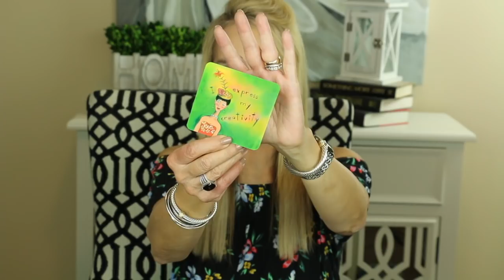💝 GREAT INEXPENSIVE JEANS 💝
OLD NAVY FALL 2018 TRY ON HAUL

If you're on the lookout for great inexpensive jeans, my Fall 2018 Old Navy Haul shows you my Old Navy jeans collection. For the past several years I have purchased most of my jeans at Old Navy.  If you also have inexpensive jeans you love, please share them in the comments below.

OUTFIT #1
Old Navy Original Straight Jeans in Rinse sz 2Long
Can’t Locate – Link to similar top

OUTFIT #2
Rockstar 24/7  Black Jeggings in sz 4 Long
Old Navy Top – Link to similar one

Outfit #3
Stevie Ponte Knit Pants for Women in Black  sz S
Treasure and Bond Pleated Cuff Chambray Shirt (from Nordstrom’s)
BP Leopard Print Scarf
1State Loka Studded Bootie in Black

Outfit #4
Chico’s No-Iron Linen Shirt
No Iron Linen Shirt in Alabaster (sz 00)
Old Navy Boyfriend Jeans – Distressed in Cobalt in sz 0
Vince Camuto Airmosah Pump in Nude

Outfit #5
Rock Star Super Skinny Ankle Jeans with Frayed Hem in sz 4
Suspended-Neck Swing Top for Women

Outfit #6
Raw-Edge Cropped Flare Ankle Jeans for Women in sz 0
Suspended Neck Swig Top for Women

Outfit #7
The Mogan Basic Round Crew Neck Tee $4.99
Mid-Rise Super Skinny Rockstar Jeans in Black in sz 4
Leith Palma Pointy Toe Pumps in Black

OUTFIT #8
Clingers Jeans from Amazon in sz 7
1State Loka Studded Bootie in Black

LARGE FACE WATCHES
Ellen Tracy Two-Tone Crystal Embellished Watch

EARRINGS I AM WEARING IN VIDEO
Kendra Scott Addie Statement Earrings

JEWELRY I WEAR  IN MOST VIDEOS:
*David Yurman Wheaton Ring
with Black Onyx and Diamonds
*David Yurman Wheaton Ring in Diamonds
David Yurman Cable Diamond Tipped Bracelet
David Yurman Cable Classics Bracelet with One Diamond Station
* On my right hand I pretty much either wear the
black onyx or the diamond version of this
DY Wheaton ring in the 12cm by 16cm size)

MAKEUP WORN IN OLD NAVY JEANS VIDEO:
Smashbox Pore Minimizing Primer
Too Faced Sweet Peach Comfort Matt Foundation in Nude
Laura Mercier Secret Brightening Powder for Under Eyes
Laura Mercier Loose Setting Powder in Translucent
Tarte Shape Tape Concealer in Light Medium Honey
Dermablend Concealer in Medium
Tarte Clay Play Volume II Eyeshadow
Kevin Aucoin The Contour Book Volume II
Stilla Huge Extreme Lash Mascara
Chanel Joues Contraste Blush in 370 Elegance
Charlotte Tilbury Pillow Talk Lipstick and Lip Liner

Face Book: Fifty Plus Beauty

Other YouTubers You May Enjoy:
Angie (HotandFlashy)